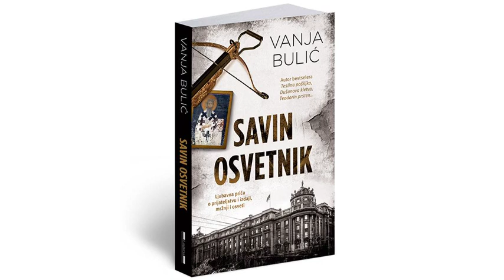SAVIN OSVETNIK (roman) - Vanja Bulić, deo 1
Ljubavna priča o prijateljstvu, izdaji, mržnji i osveti.